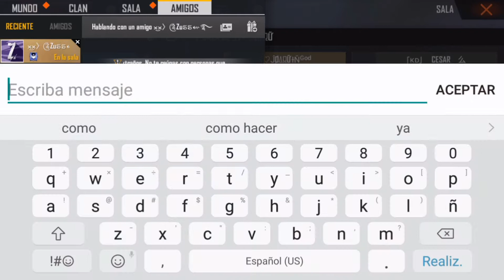El Mejor Duo de Free Fire 😱 Tienes que ver esta remontada epica en 2vs2 😱 el mejor video de FreeFire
Si gustas apoyarme en PayPal te lo agradeceria muchisimo para traer mejor contenido al canal

Intagram: joaquin_muller27